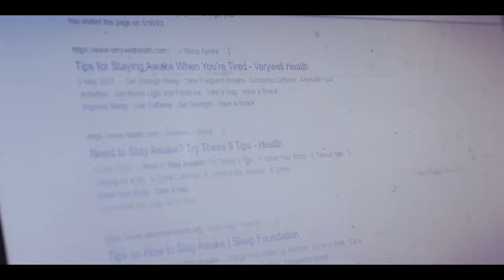Caffeine | Short Film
Quick 1 minute short film I shot when i was bored!

Hope you enjoy this video! If you have any questions drop them in the comments and I'll respond to you :)

Written, shot and directed by Me, Myself and I.

Shot with Nikon D5300 50mm f2.2